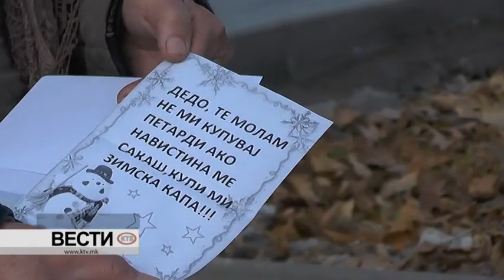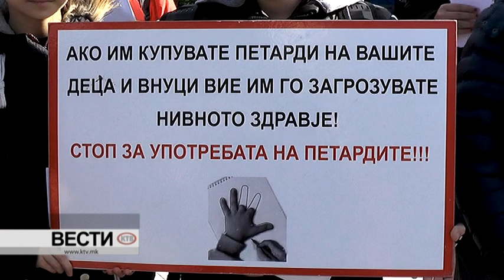СТОП ЗА УПОТРЕБАТА НА ПЕТАРДИТЕ